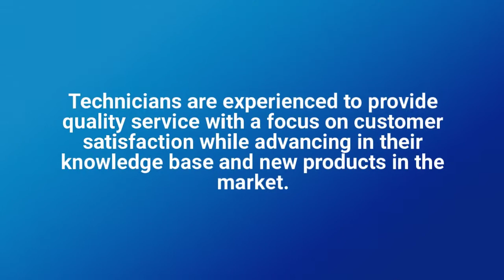South Coast Pool Spa Profile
If a clean swimming pool is what you want, then engaging the services of Swimming Pools Cleaning Rancho Santa, Margarita, CA might be a better option for you. Get their Swimming Pools Monthly Service Rancho Santa Margarita CA package to ensure that your pool is maintained on a monthly basis.